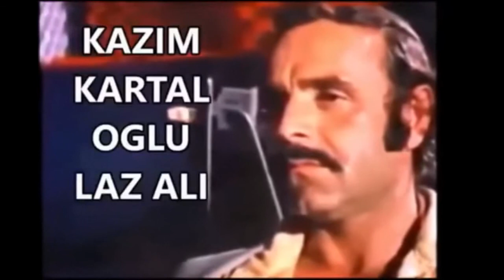Laz Ali 2022 Kazım Kartal Oğlu Laz Ali - Film Fragman